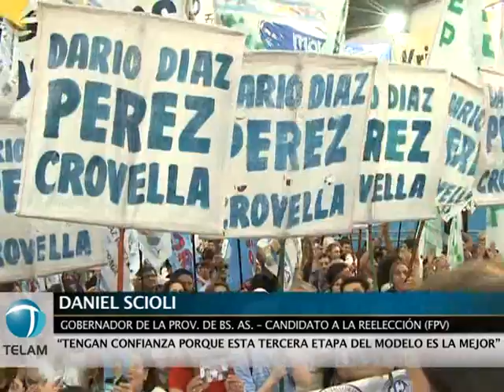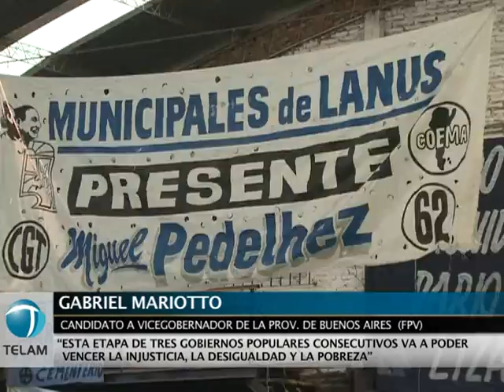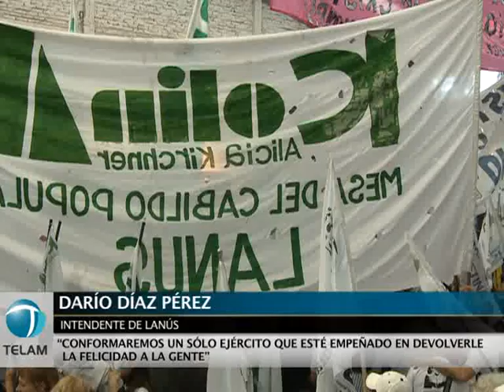Scioli: "El modelo que se viene es el de la etapa de crecimiento y consolidación"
El gobernador bonaerense y candidato a la reelección por el Frente para la Victoria (FPV), Daniel Scioli, llamó hoy a "tener confianza y mucha fe porque la tercera etapa del modelo que se viene es la mejor, la de crecimiento y la de una consolidación única".Scioli, junto a su compañero de fórmula, Gabriel Mariotto, encabezó esta noche en el Club 1º de Mayo de Lanús Este el acto de cierre de campaña del FPV junto con el intendente local Darío Díaz Pérez.En ese marco, sostuvo que tanto él como su compañero de fórmula no improvisan sino que "planificamos y sabemos interpretar el proyecto, pero sobre todo lo que hace falta".Por su parte, Mariotto destacó que una eventual reelección de la presidenta Cristina Fernández de Kirchner permitirá tener por primera vez en la historia una etapa de tres gobiernos populares consecutivos."Esta etapa va poder vencer la injusticia, la desigualdad y la pobreza", remarcó.